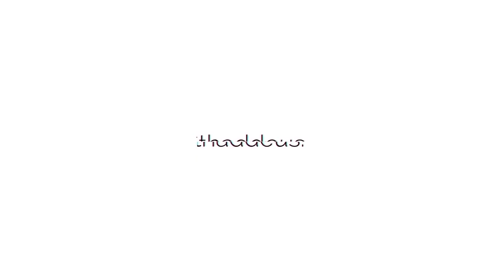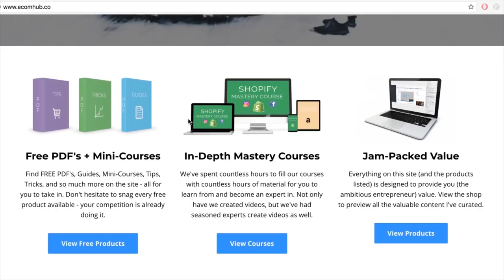SUPER CARS, MANSIONS, EXCOMMERCE EVENT!